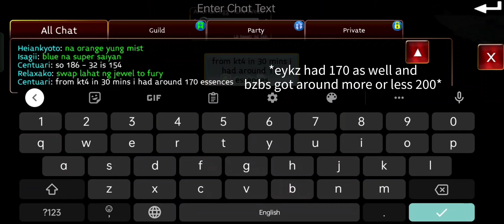[Arcane Legends] Energy Farming KT4 (LB) vs Hauntlet